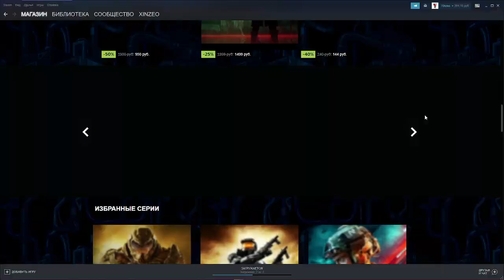КАК ПОПОЛНИТЬ БАЛАНС СТИМ В РОССИИ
Привет! Надеюсь помог)